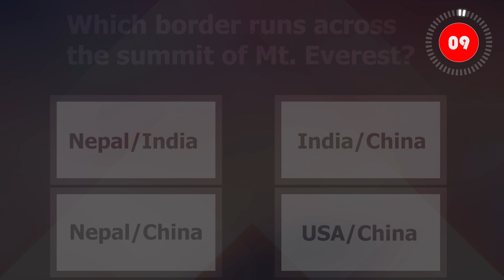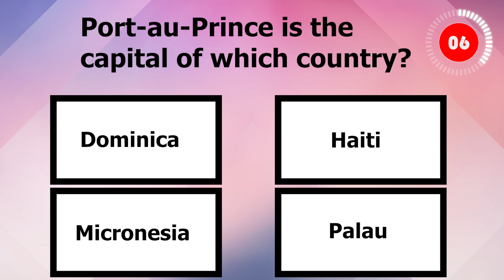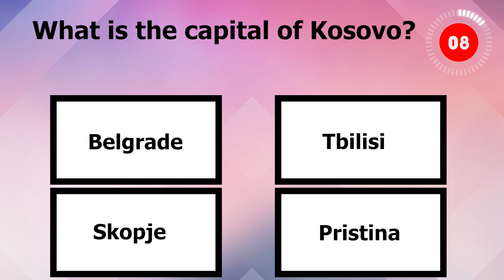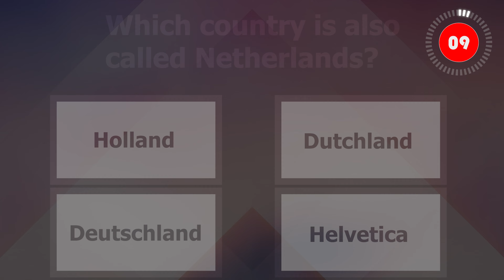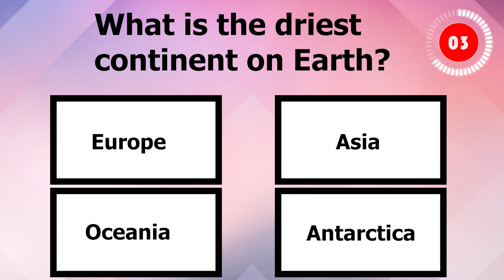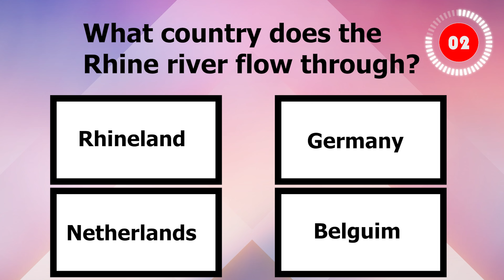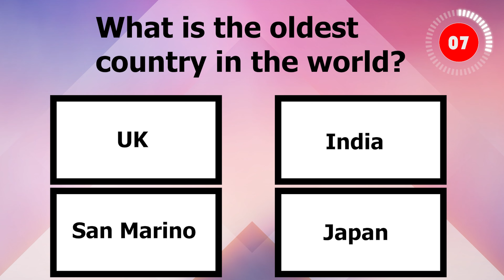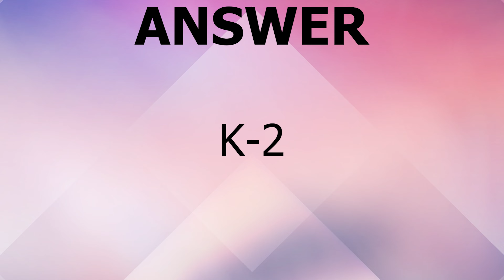The Geography Quiz! Part 1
Are you a geography buff? These 30 questions will test your knowledge in the world of geography, such as guessing the flag, naming the capital city, guessing which country is being shown on the world map, as well as other fun world general knowledge facts.